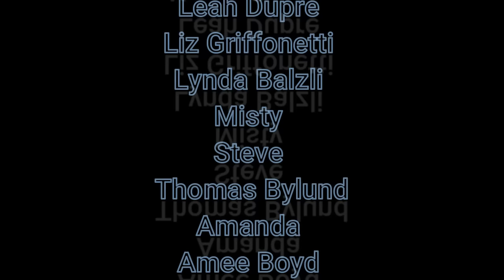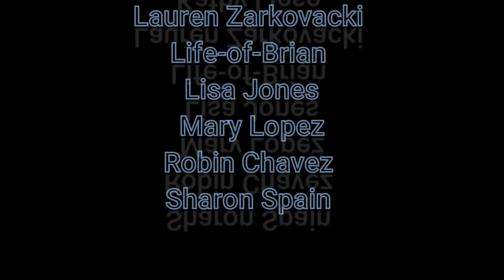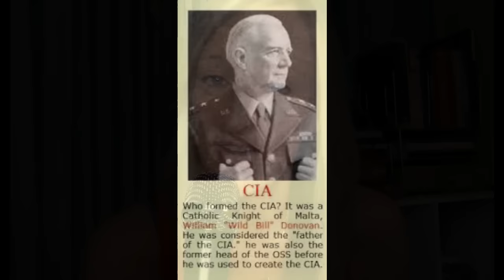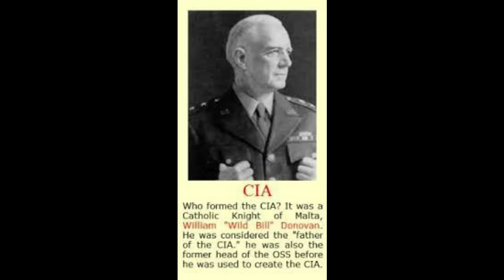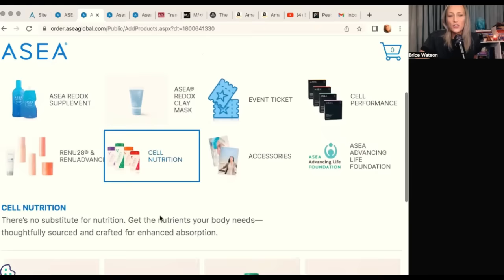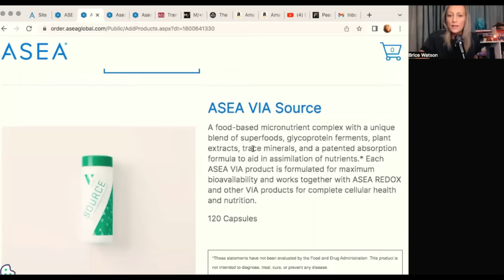Mad King Paul & The Knights of Malta, The Ultimate Secret Society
🚨 SHOW NOTES:

Join us LIVE to discuss this case deeper at 10AM ET on  @aquariusrisingafrica1772